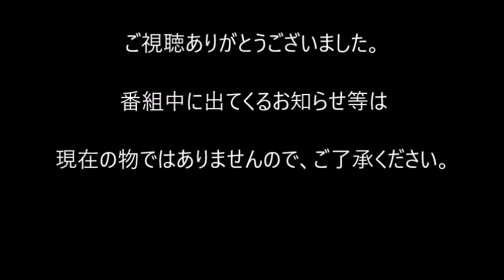新藤裕紀子・倉石ようこ・酒井麻吏出演 「came togather」「第二の舌」江坂 遊作 麻吏と友達のWAWAWA3-20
トーク：進藤裕紀子・倉石ようこ・酒井麻吏
歌：新藤裕紀子came　togather　ほか音源
朗読：倉石ようこ　「第二の舌」江坂　遊作